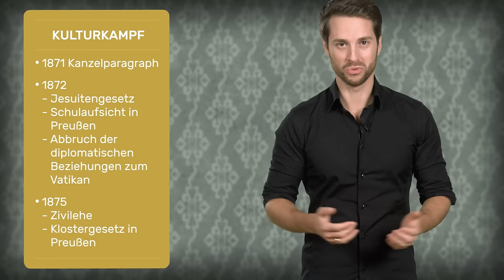Innenpolitik im Deutschen Kaiserreich I musstewissen Geschichte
"Kulturkampf" und "Sozialistengesetz" sind für euch Fremdwörter und Bismarck verbindet ihr auch eher mit Hering? Keine Sorge: Alles, was ihr zur Innenpolitik im Deutschen Kaiserreich wissen müsst, erfahrt ihr im Video. Musste mehr wissen? Dann lass gerne ein Abo da

Wir gehören auch zu funk. Schaut’ da unbedingt rein